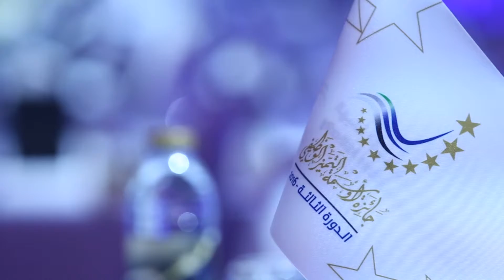FEWA - EXCELLENCE AWARD 2016